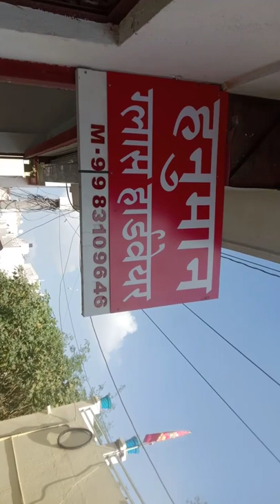Hanuman Glass House and hardware